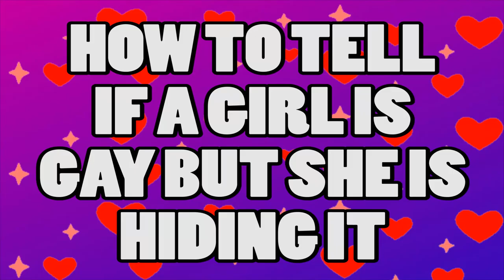HOW TO TELL IF A GIRL IS GAY BUT HIDING IT - Is she really straight? Is she bi? Is she a lesbian?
How to tell if a girl is gay/bi but is hiding it. But hey, if she ain't ready she ain't ready! Being able to tell if a girl is gay but she is hiding can be tough because if they are really far back in the closet they may be doing all they can to stay there haha. I used to do this, I tried to mask my gayness and did all I could to prevent people from thinking I was gay.

When you want to know how to tell if a girl is gay but is hiding it, it is crucial to remember that she might not be ready to come out IF she is gay. I didn't come out until the beginning of my twenties, my fiancee came out when she was 19 and some girls come out sooner - or perhaps even really late in life. You cannot speed up someone else's coming out process. It's best to focus on girls who have already came out . Who knows, perhaps she will come out in the future but until then it's probably best to just leave her alone.